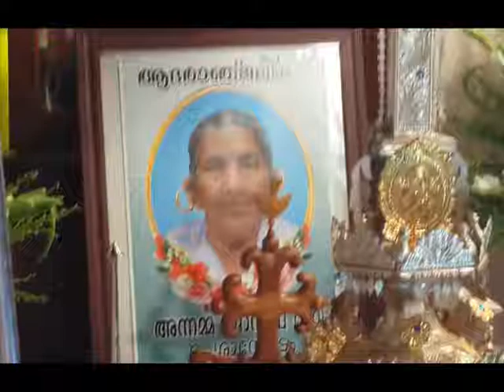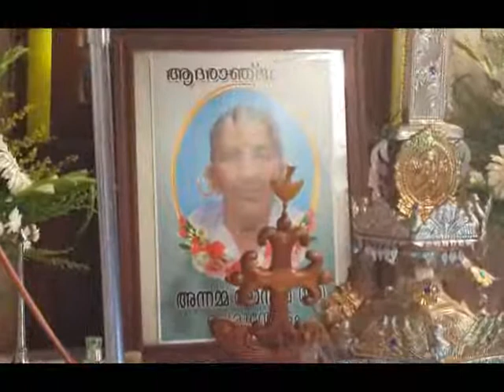Mother of Archbishop Mar Joseph Perumthottam Passed away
The is the video of Archbishop Mar Joseph Perumthottam saying office prayers for his beloved mother when her body was brought home.

Beloved Mother of Archbishop Mar Joseph Perumthottam Passed away. Funeral will be on 13th June, 03.00 pm at St. Thomas Church, Punnathura - Vellappally.